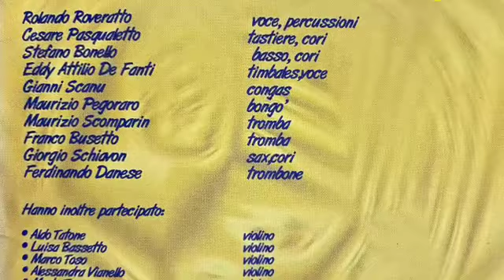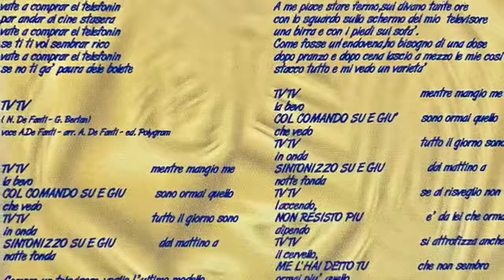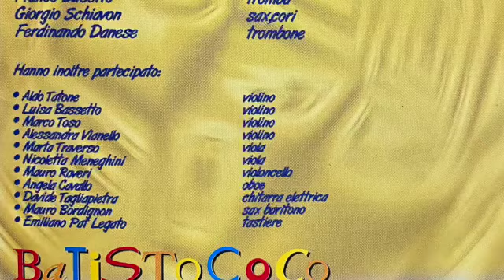TV TV My Painting music by Batistococo Composer A De Fanti SD 480p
My Painting on TV (55X92 cm)Acrylic on TV

Music and lyrics by A.De Fanti-G.Bertan TV-TV
Band: BATISTOCOCO
Album: NOSTRANO MAMBO
Year 1999